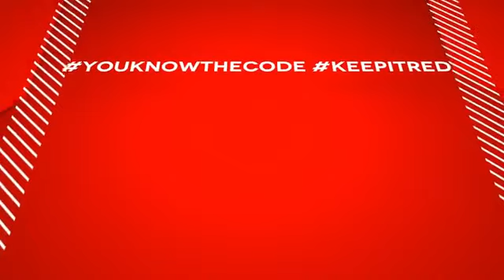Minus Zero Takeover Show Live At Code Red Radio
Here, you'll discover my latest content such as live shows, videos, music, and more.

Feel free to explore my LinkTree for additional content and updates

Copyright Statement: This track/tracks are not intended to infringe any copyright laws in any way. They are for the sole purpose of entertainment; no profit is gained from them.